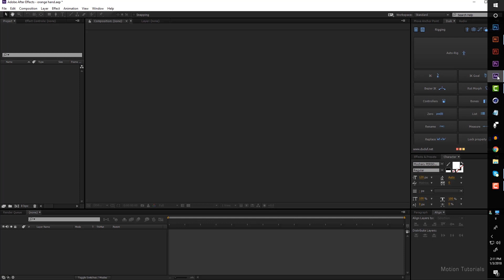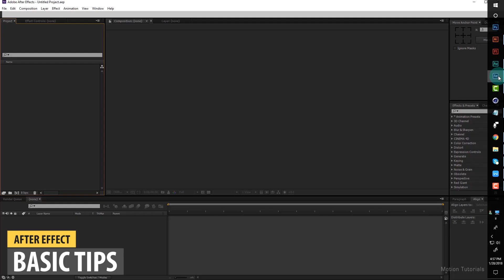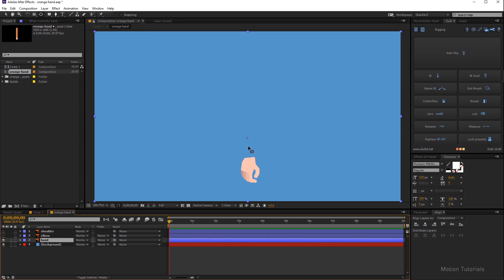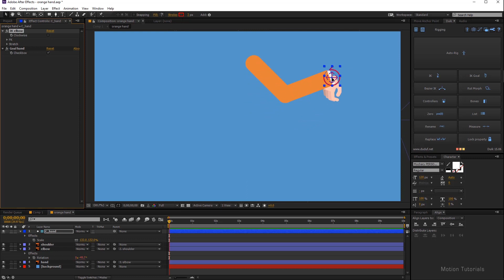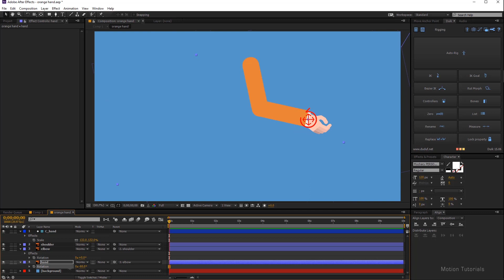Tutorial 02 - Hand Animation Using By Duik Plugin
After Effect Basic Tutorials
This is a basic hand animation using the DUIK plugin, in After Effects CC.